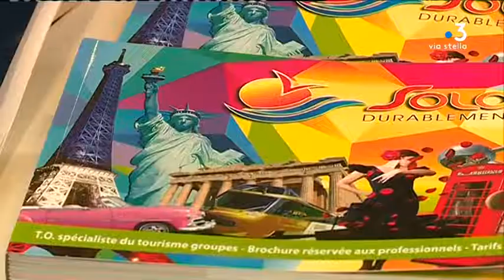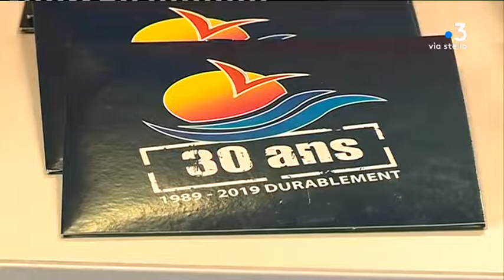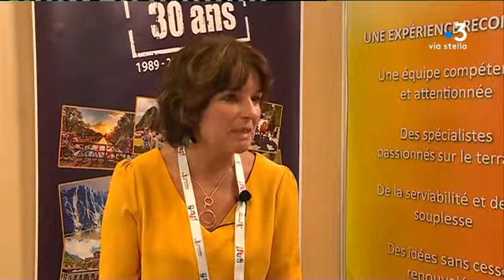Comment la Corse se positionne sur le marché national et international du tourisme?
Intervenants - Valérie Gaillard, responsable de Production de SOLOTOUR, un tour operator français